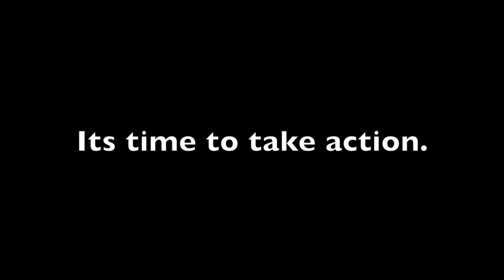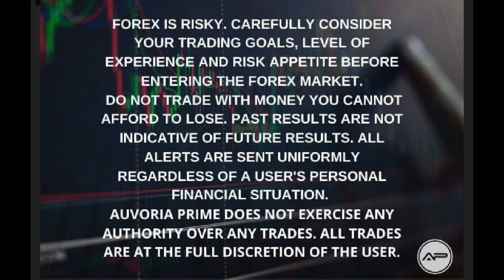ForEx or Foreign Exchange Trading Webinar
Helping you to increase your Income, Profits or Net Worth;

Are you looking to increase your income, your profits or your net worth? If the answer is yes, a One to One with Peter Boulton is the first step.

Peter Boulton, Entrepreneur